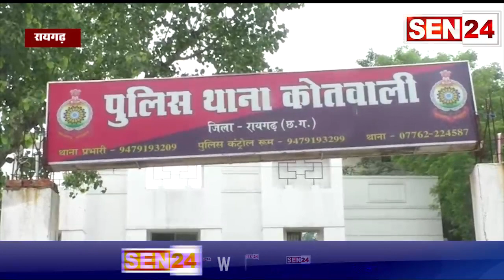रायगढ//नगर कोतवाल मनीष नागर का ट्रेलर मालिक संघ ने किया सम्मान